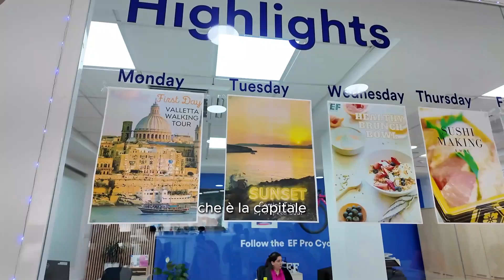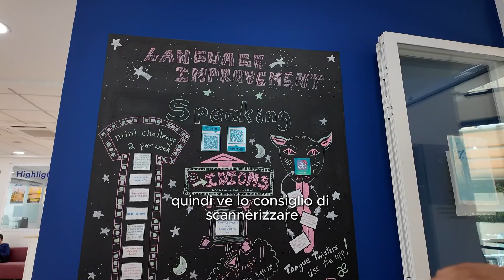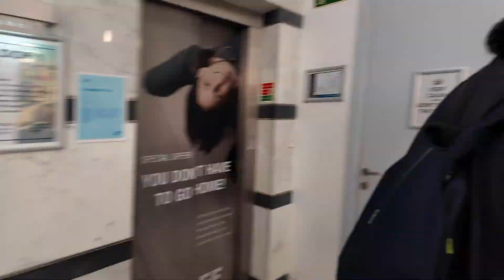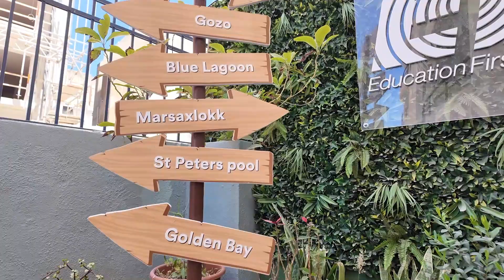EF Malta - Campus Tour Vlog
Sapevi che il campus di EF a Malta ha anche un Beach Club privato a disposizione degli studenti? Atanas, studente italiano a EF Malta, ci ha portato a fare un tour della scuola.